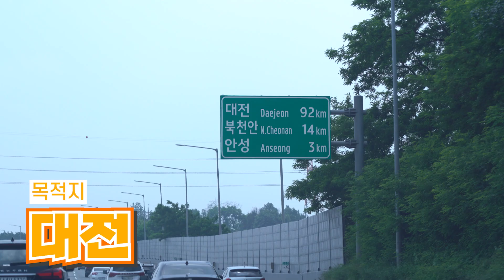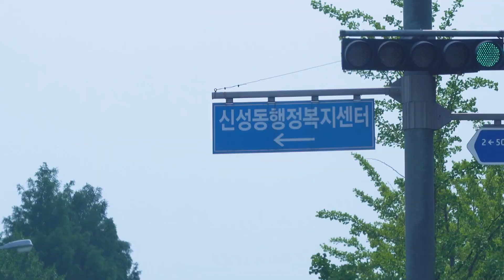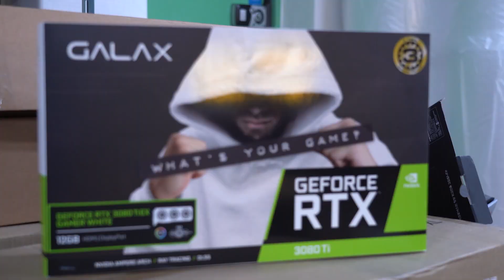컴퓨터 기부 신성조님 치킨으로 화력지원하고왔습니다. 기부 vlog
(내컴맞 : 컴퓨터의 견적을 맞춰드리는 사연을 받습니다.) 컴퓨터일로 다신안갈줄 알았는데 대전에 컴퓨터 기부 하는 신성조님 화력지원하고 왔습니다. 첫 기부 vlog